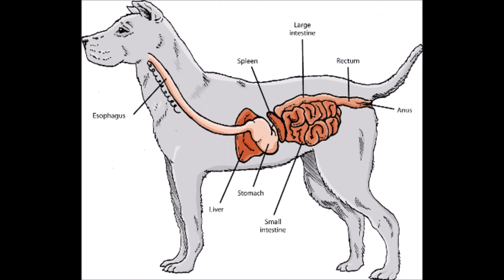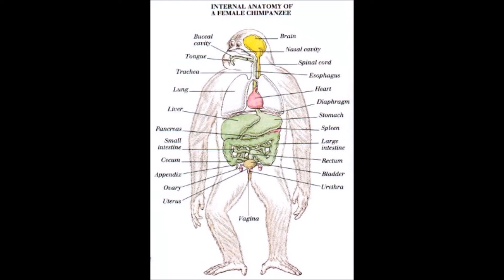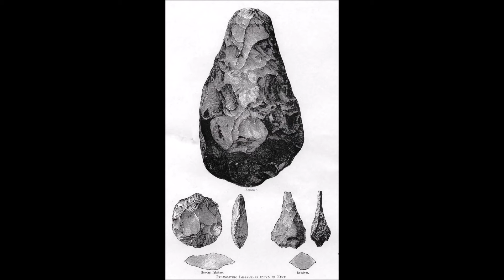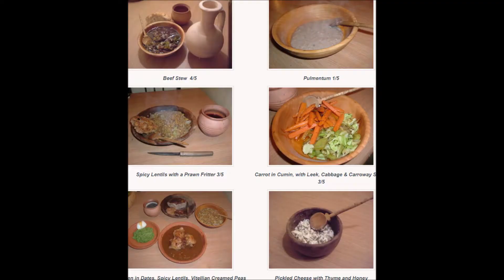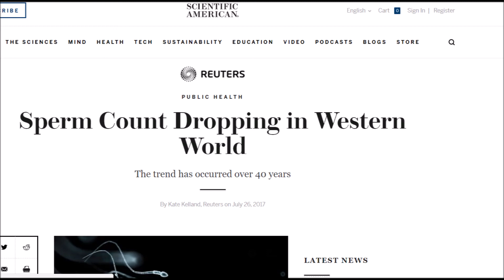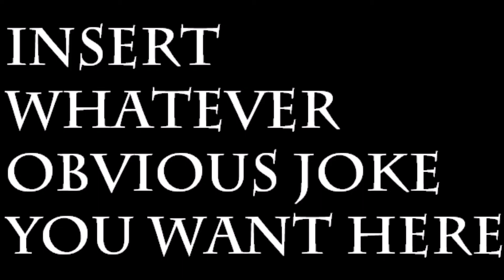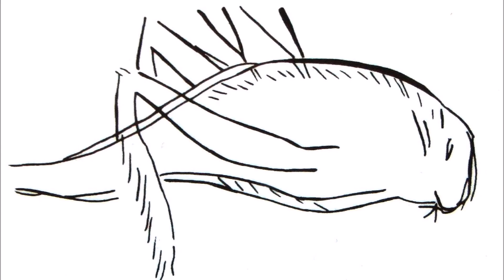Sorry Vegans, We're Meat Eaters (Manthropology #6)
Despite what goodthink would tell you, humanity has in fact evolved to eat meat, and in fact meat probably played a major part in human development and evolution.

As a personal trainer by profession and an anthropologist by choice, I relish the opportunity to kick veganism in the crotch twice.